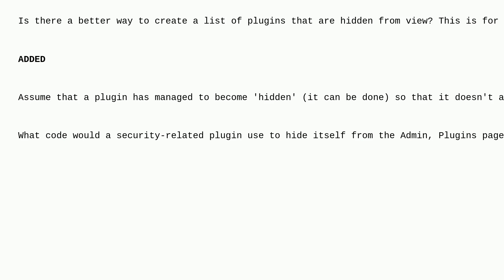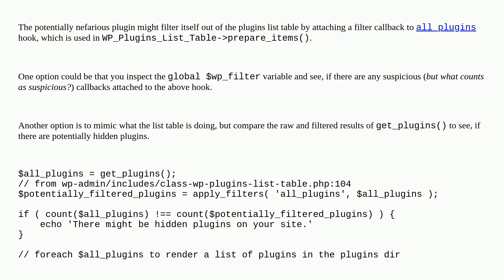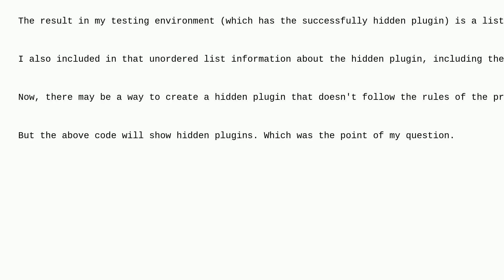Wordpress: List Hidden Plugins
List Hidden Plugins

A special thanks goes out to the awesome community

  plugins